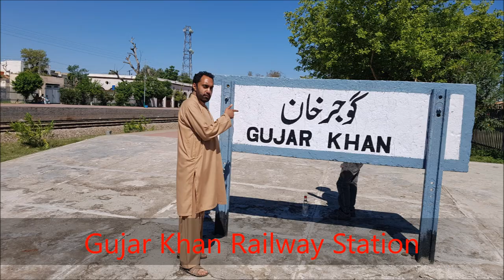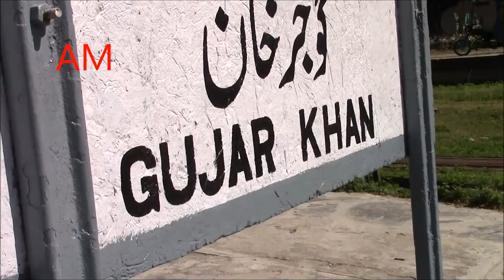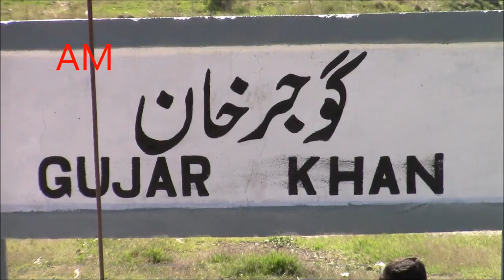Gujar Khan Railway Station 2017